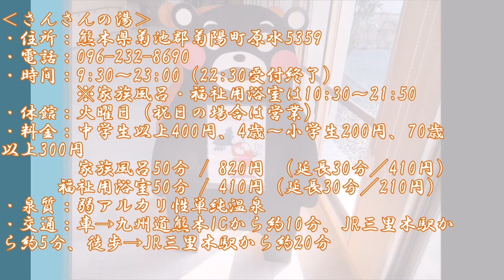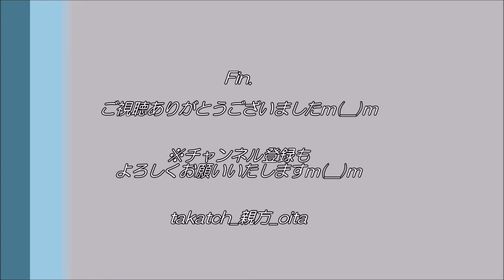【熊本♨】菊陽温泉さんさんの湯（さんふれあ） in 菊陽町｜活気あふれる菊陽の交流拠点！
2020.2.2(Sun)、熊本県
「活気あふれる菊陽の交流拠点！」
直売所やトレーニングジム併設の地域交流拠点。
和風風呂＆洋風風呂とがあり。浴槽の数も多い、施設充実型。
本日、特にお客様がだご多かった！その理由は…！？

・住所：熊本県菊池郡菊陽町原水5359
・時間：9:30～23:00（22:30受付終了）　※家族風呂・福祉用浴室は10:30～21:50
・休館：火曜日（祝日の場合は営業）
・料金：中学生以上450円、4歳～小学生250円、70歳以上350円
　　　家族風呂50分 / 820円 （延長30分／410円）、福祉用浴室50分 / 410円（延長30分／210円）
・泉質：弱アルカリ性単純温泉
・交通：車→九州道熊本ICから約10分、JR三里木駅から約5分、徒歩→JR三里木駅から約20分